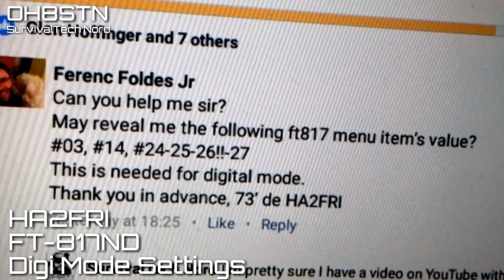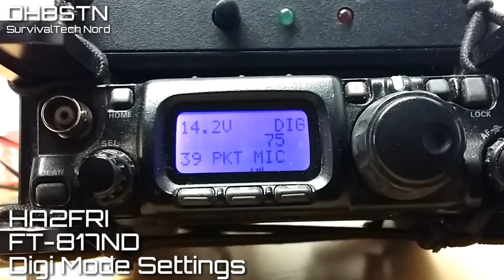Yaesu FT-817ND FT-818 Data Modes Settings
Hello Operators
In this video we go through the data mides settings used for digital modes on the Yaesu ft-817nd and yaesu ft-818 The settings are specific to the rear panel data port most often used by audio interfaces like the SignaLink or ZLP MiniProSC.
These settings are definitely not set in stone, these are the settings that I use and although they can be different or adjusted to meet your individual requirements, these settings are working with my configuration and can be used as a Baseline or good known configuration.

At the moment I'm using these settings for
- Winlink express
- PCALE
- FLDigi
- WSJT-X
- FSQCALL
-JS8Call

Many thanks to HA2FRI for asking the question.

- If you've found this episode useful, consider dropping a buck in the tip-jar:
it helps pay for all the  components and consumables you see in the videos

- Shopping at Amazon?